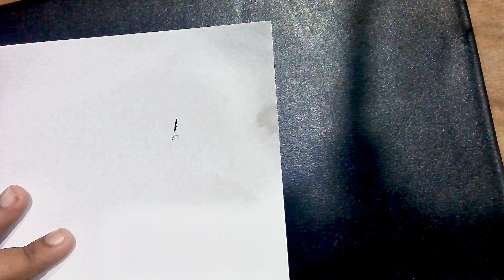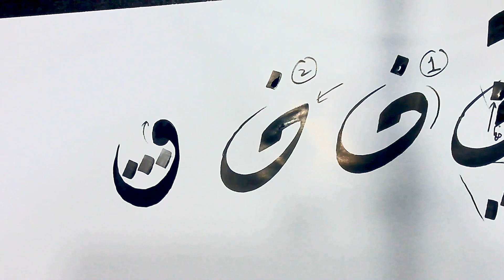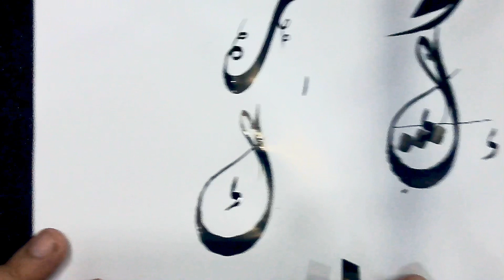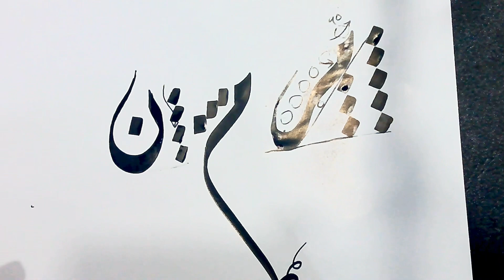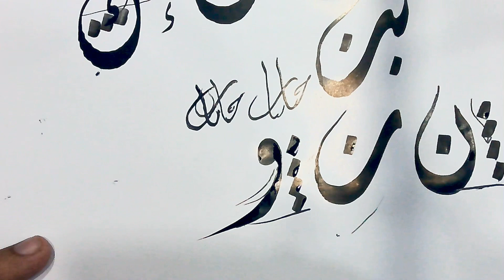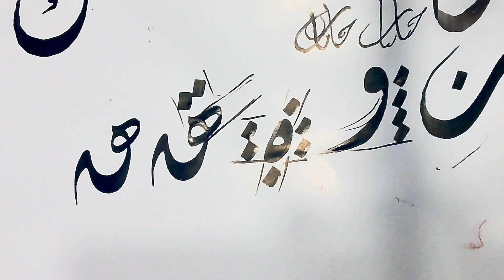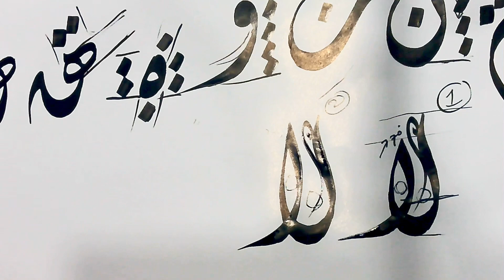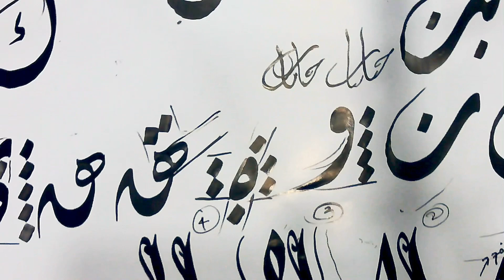Diwani Jali ف - ع Mufradaat